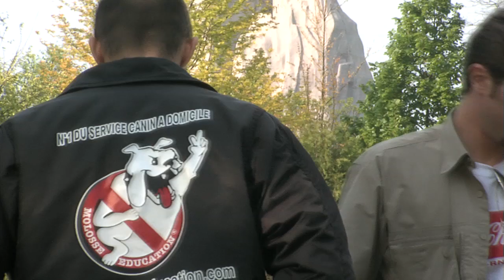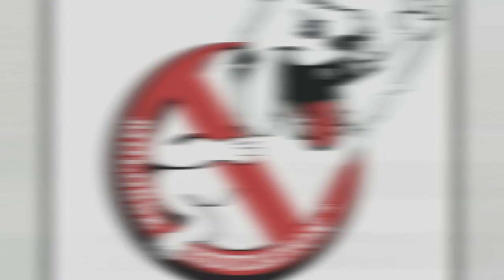Molosse éducation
Dressage canin